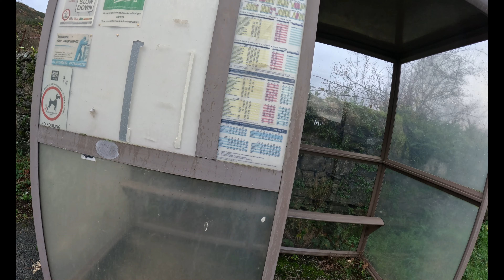5k Taking Out Tony